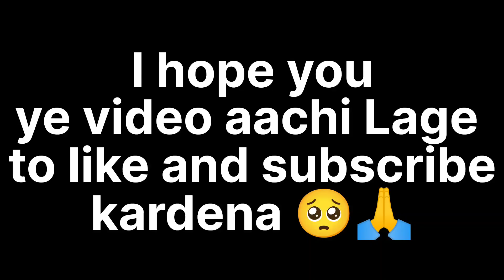world🌎 international nursing day🧑‍⚕️💉💊! Adesh institute of medical science, Sri muktsar sahib punjab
world🌎 international nursing day🧑‍⚕️💉💊!! AIMS Adesh institute of medical science, Sri muktsar sahib, punjab

I hop you enjoy this video

Lost of ❤️

Aadesh institute of medical sciences college
Muktsar sahib Punjab

🌍world nursing day 👨🏻‍⚕️💊💉💉

Lost of ❤️